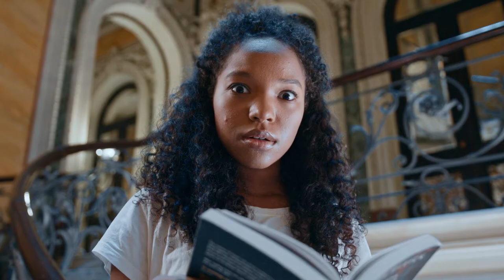Surprised People | Free Footage - Videos for content creators